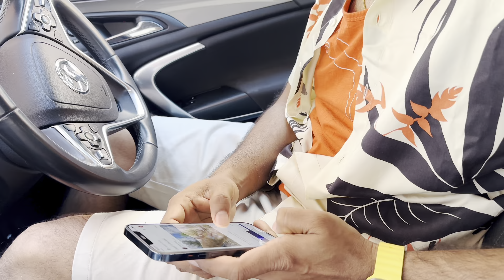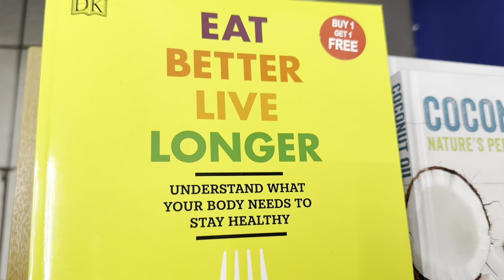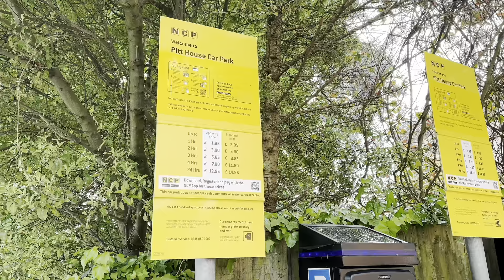Finally Summer start అయ్యిందోచ్🌞 | One of the famous Beaches🌊 In England | Lyme Regis☀️